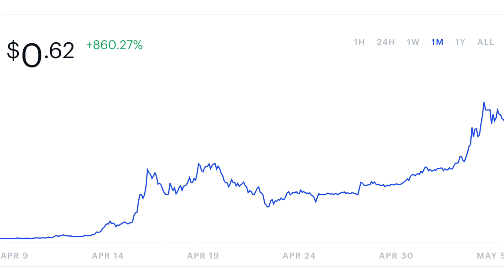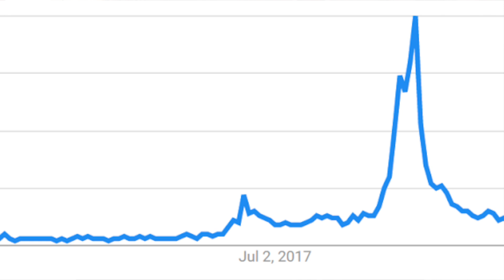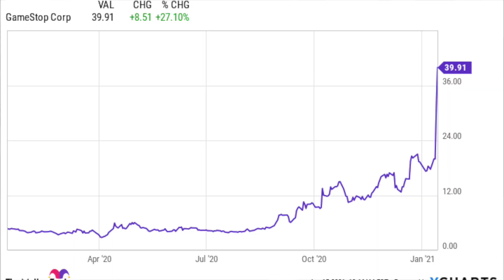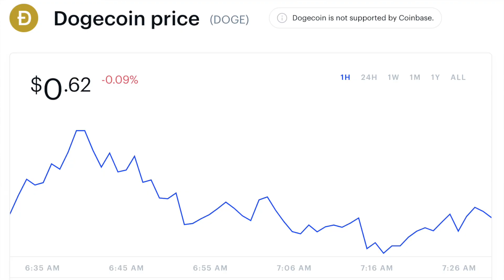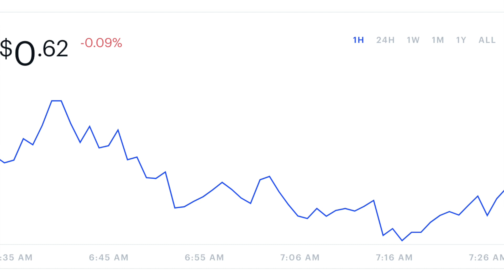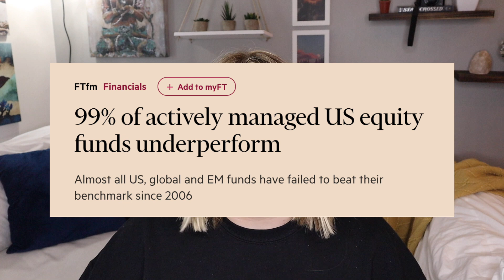WHAT'S HAPPENING WITH DOGECOIN?? | should you invest in dogecoin cryptocurrency?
Let's talk about Dogecoin and how it increased by 20,000% in a year, how Dogecoin is making people millionaires and if you should invest in Dogecoin to get rich.

DESCRIPTION:

Dogecoin has taken social media by storm and increased over 20,000% in the last year. People are talking about investing in Dogecoin all across the internet, including Elon Musk who tweeted about Dogecoin and is going on SNL tonight to talk about the power of Dogecoin, as well as Mark Cuban who allows Dogecoin a s an actualy currency for the Mavericks.

So what exactly is Dogecoin? How did Dogecoin grow so quickly? And should you invest in Dogecoin?

It's true that Dogecoin can make you rich, if you were one of the people who bought it before January of 2021 and have held onto it until now. One guy spent his entire life savings on Dogecoin and is now a millionaire. However, is it realistic to assume that you'll get the same returns by investing in Dogecoin today? Probably not.

Unless Dogecoin is accepted as a valid currency by large companies, chances are it will cap here soon. However, we could still see major upticks in Dogecoin price as the price fluctuates heavily with crypto trading and investing.

If you are new to the world of investing, I think you should definitely do your research on Dogecoin before deciding to invest. And of course, only ever invest in what you understand. And only ever invest in something as volatile as crypto with money that you are okay with losing.

There is a chance that you could get rich with Dogecoin, but there is also a chance that you could lose money or it could take years for you to get a return on your investment. So make sure to do your own research before investing and understand the risks associated with investing in crypto before you put your money into Dogecoin.

Views expressed in this video are my opinion and should not be interpreted as professional financial advice. I am not a certified financial advisor.